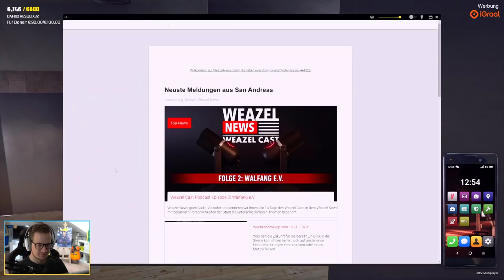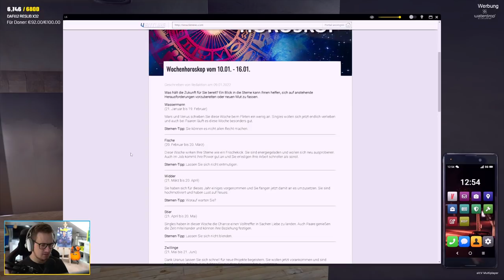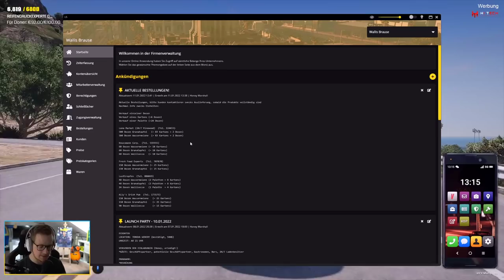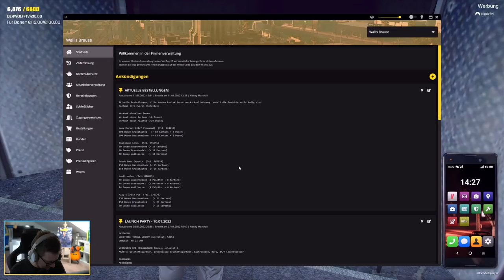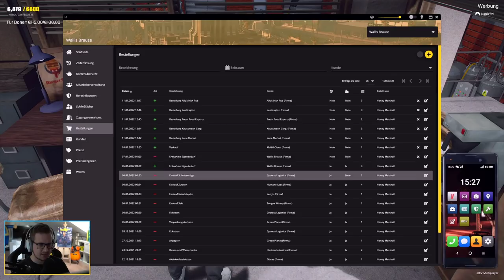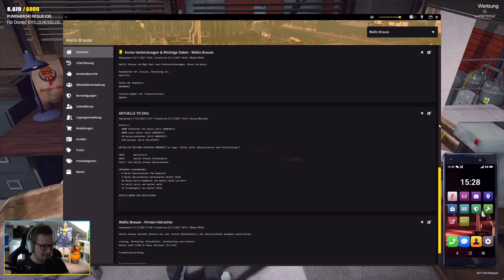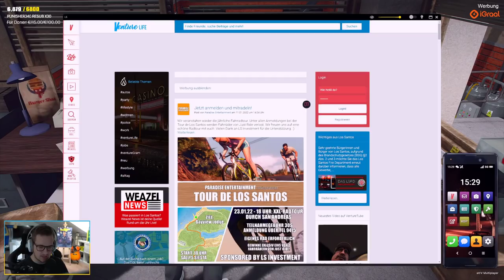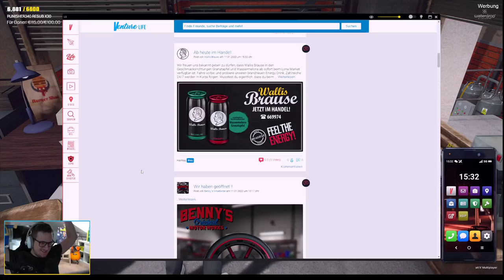GTA ROLEPLAY #300 👮 Die erste große Lieferung Wallis Brause ● LuckyV.de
Das brandneue Best-Of GTA Roleplay auf LuckyV.de ist online. Walter Weiß erlebt den schrecklichsten Tag seines Lebens im LSPD

Infos zur Folge:
Episode 300 vom 11. Januar 2022

Bestelle dir die neuen LuckyV.de-Displate (Suche nach LuckyV)